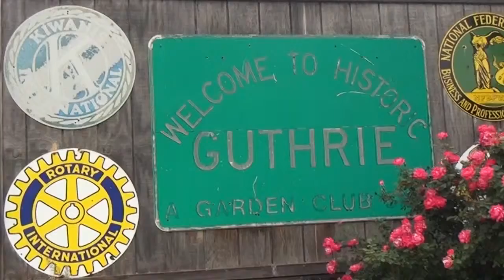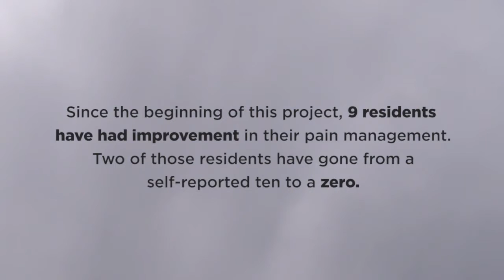Golden Age Nursing Home Getting Creative with Treating Pain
Through a grant from the Oklahoma State Department of Health, OFMQ worked with nursing homes throughout Oklahoma to help them reduce their residents’ pain.  The Golden Age nursing home in Guthrie, OK, shares some successful interventions.